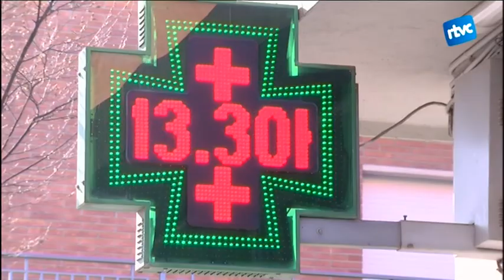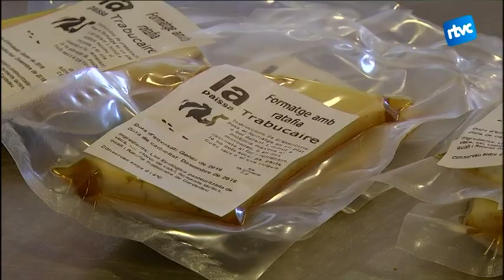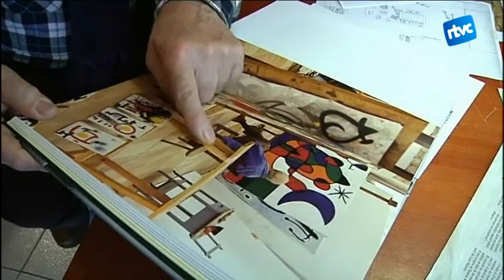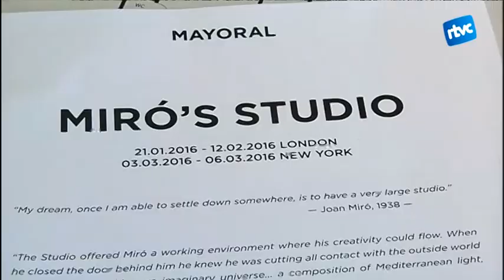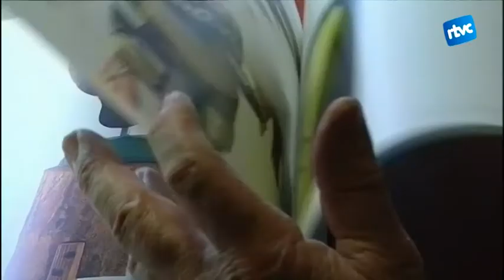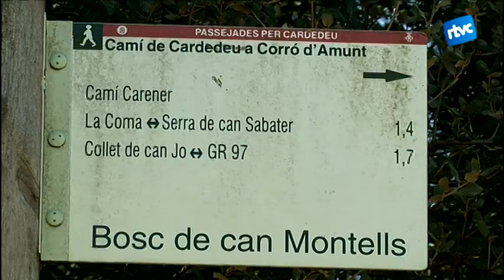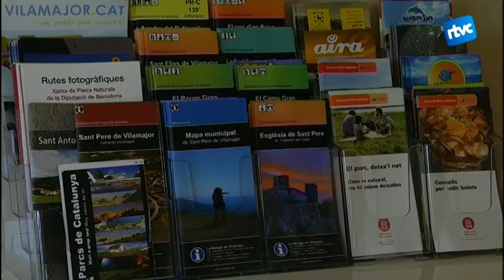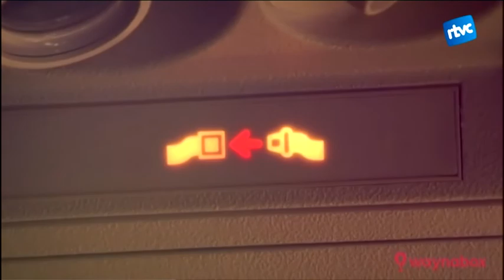Cardedeu Informatiu 01/02/2016